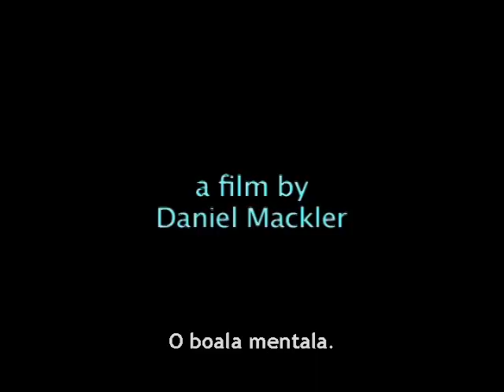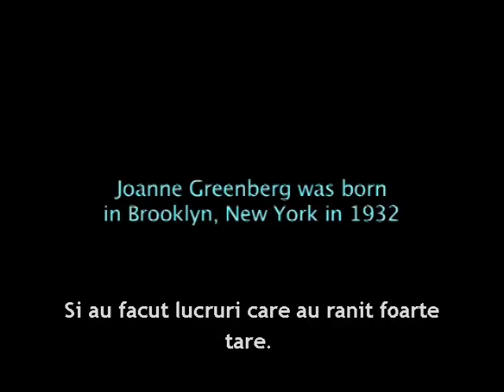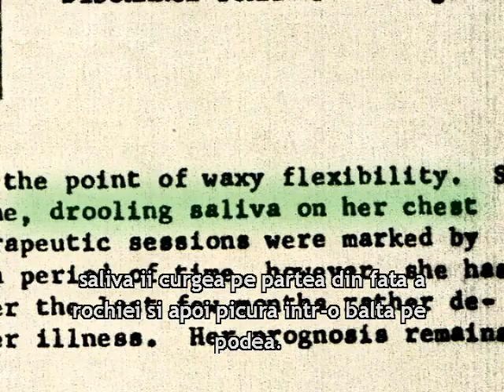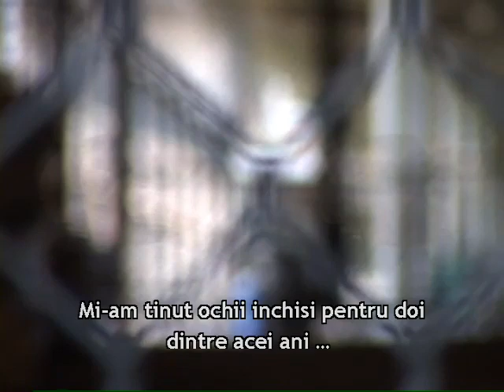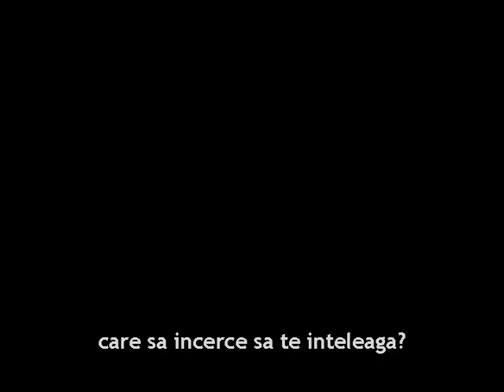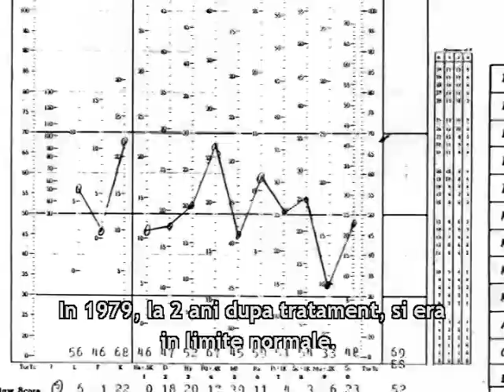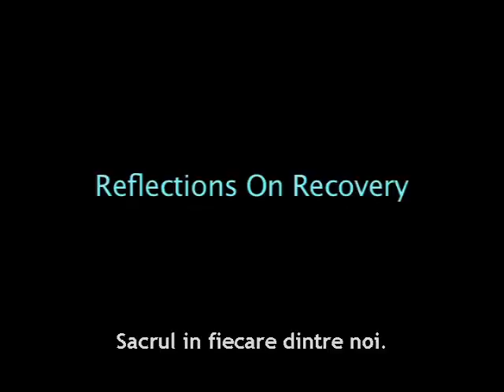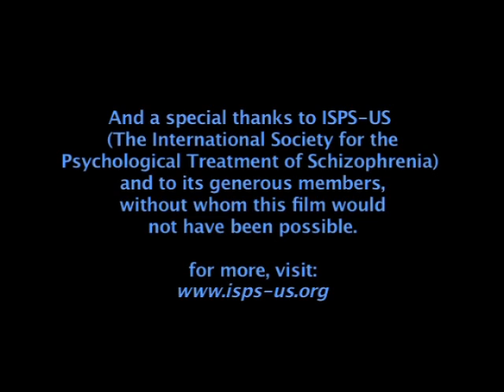"Luati aceste aripi rupte": Recuperare din schizofrenie fara medicatie (Broken Wings -- Romanian)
"Luati aceste aripi rupte" este un documentar de 75 de minute despre recuperarea din schizofrenie fara medicatie cu Joanne Greenberg (autoare a bestsellerului "Nu ti-am promis niciodata o gradina de trandafiri"), recuperata de mai bine de 50 de ani si cu Catherine Penney, recuperata de peste 30 de ani. Interviuri cu Peter Breggin, Robert Whitaker si Bertram Karon. Regizat de Daniel Mackler. Tradus in limba romana de Lidi Lidi.